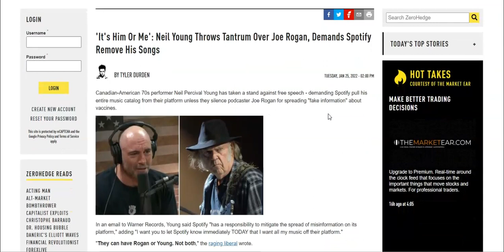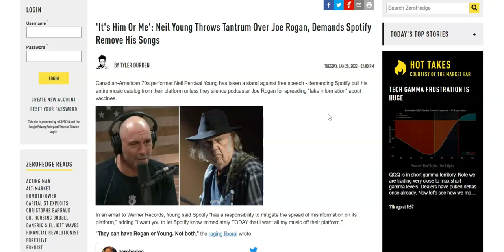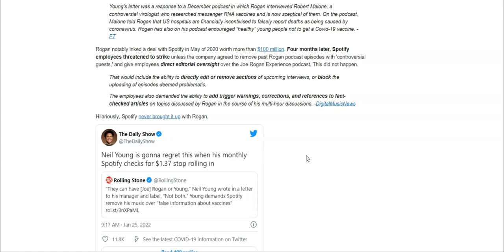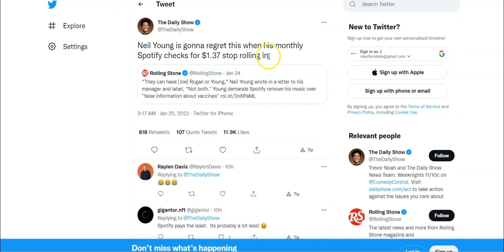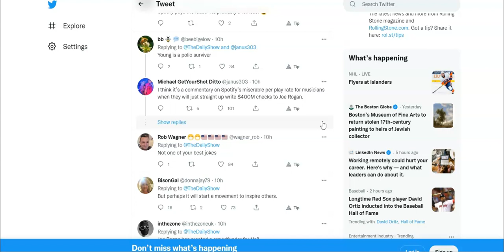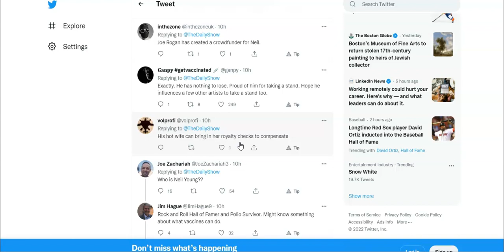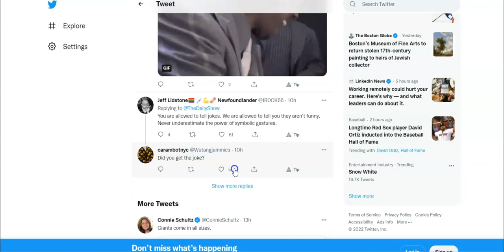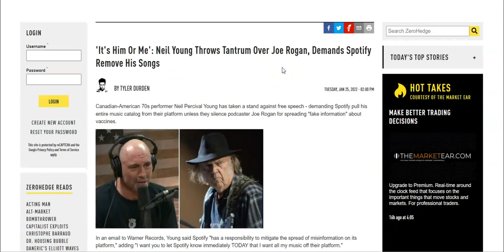Neil Young Wants Joe Rogan Removed From Spotify, Says "It's Him Or Me"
Ever since Joe Rogan left Youtube and headed over to Spotify it's been nothing but drama. First Spotify staff threatened to strike unless they were able to axe episodes they didn't like and got creative control over future episodes and guests. Then last week 270 supposed doctors signed an open letter calling for Spotify to remove Joe Rogan, turns out less than 100 of them were actually doctors and many were "Science Podcasters" and "Science Youtubers". Now Neil Young is telling Spotify it's him or me, if you keep Joe Rogan I'm pulling my music off spotify. That's what we're discussing in today's video.

Social